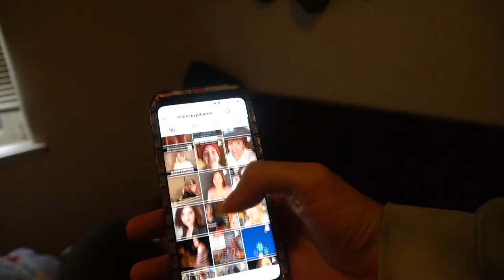Every Day is a Day - "Say It Ain't So" (Weezer Cover)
It's been a long and treacherous journey to get here. But despite all the obstacles, defining odds and amount of desperation it took us... We finally made it. 500 FOLLOWERS on INSTAGRAM!!!

Shout out to our 500th follower and new found friend @itsbeckyjoharris for sending us your support right at the perfect time. She has some awesome sketch comedy and motivational talent on her page, we definitely recommend you go check it out!

Big thank you for one of the greatest rock songs ever invented Weezer!